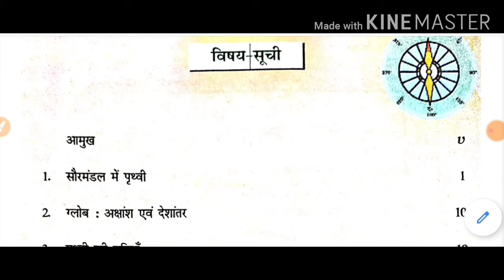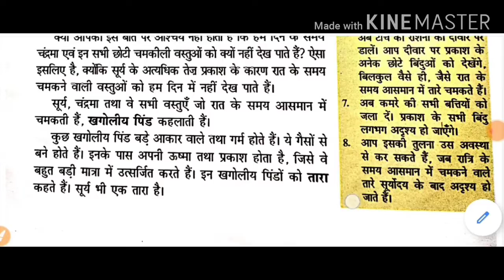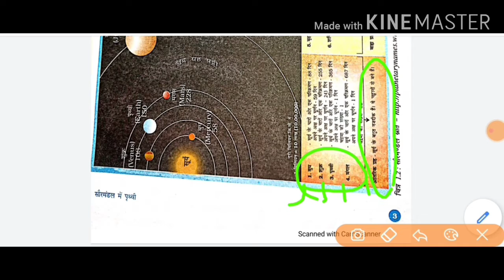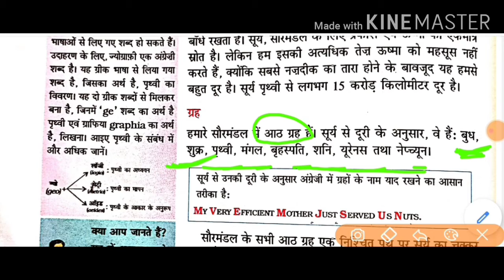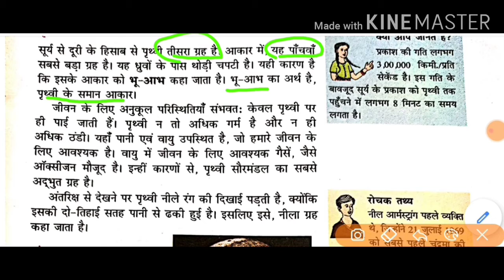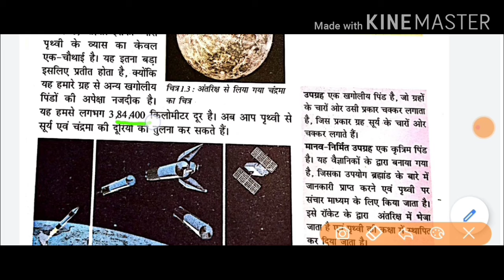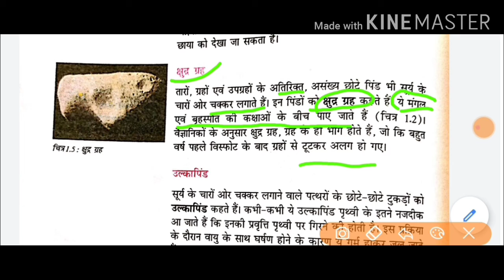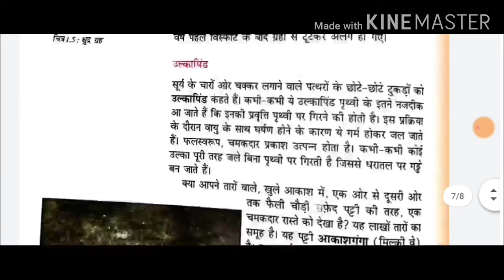ncert ka notes social science for ctet paper 2 and all teaching exam by tet and ctet cracker,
Hello friends, welcome to tet and ctet cracker channel this is an educational channel on youtube wehere is prepare for teaching exam like ctet, kvs, nvs, uptet, utet, htet, btet etc so i hope this channel is useful for all students,